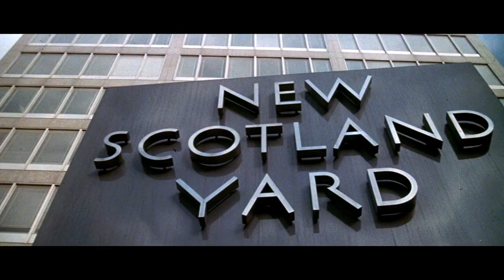Brannigan (1975) Trailer HD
A hard-nosed Chicago cop is sent to London to bring back an American mobster being held for extradition. Brannigan in his Irish-American way brings American law to the people of Scotland Yard but has to contend with a stuffy old London first.

Director
Douglas Hickox
Writers
Christopher Trumbo -Michael Butler -William P. McGivern
Stars
John Wayne -Richard Attenborough -Judy Geeson